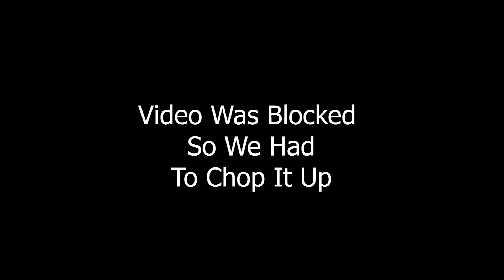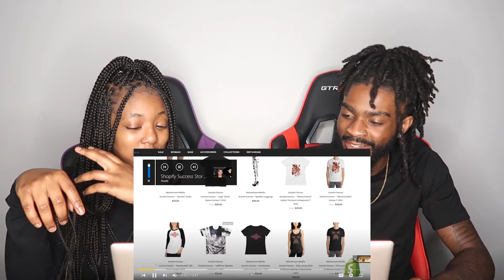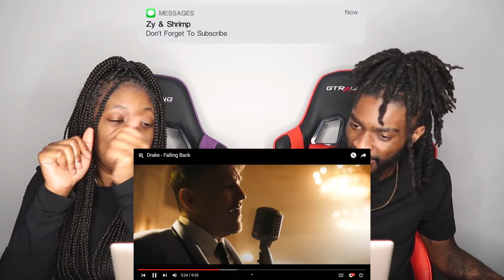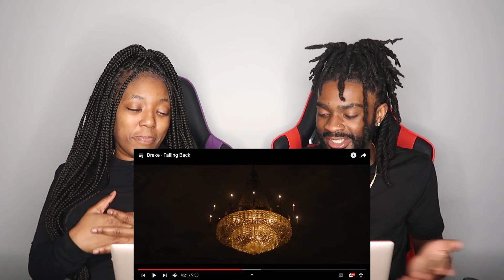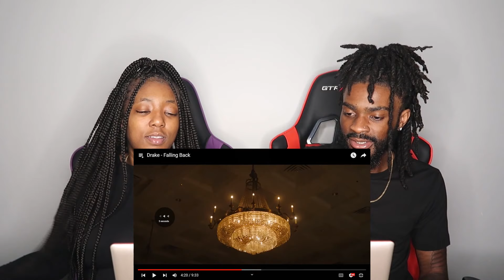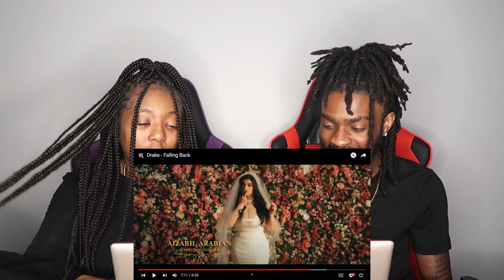Drake - Falling Back | REACTION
Thicky2325
YoungShrimp561